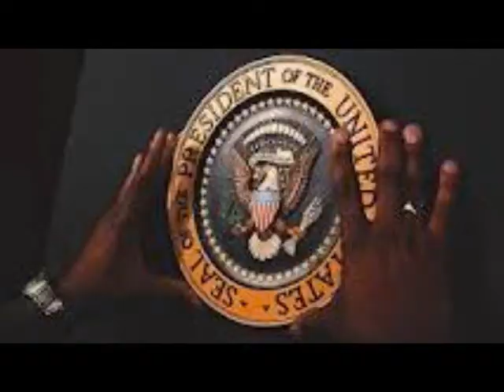GENOCIDE - MMXIII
simple. yet effective. GOD Bless life.